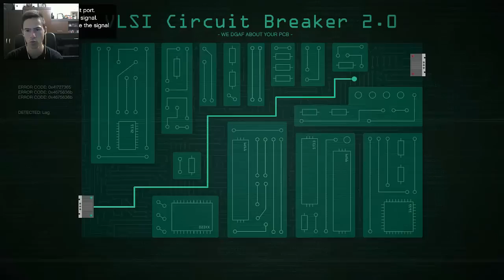GTA 5 PC Online - Време за подготовка